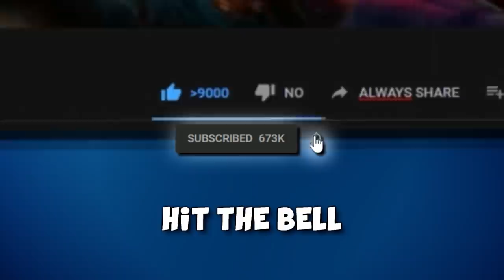TROLLING the Global Elite #4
✘ 5 years of World of Warships! Register to the World of Warships using this

And get: American Crusier Omaha,
555 doubloons, 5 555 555 credits, 55 "Anniversary of the World of Warships" camouflage, 5 of each signal flag, 15 days premium account

We are back with more Matchmaking Funny Moments Highlights with the boys :D Hope you enjoy! =)